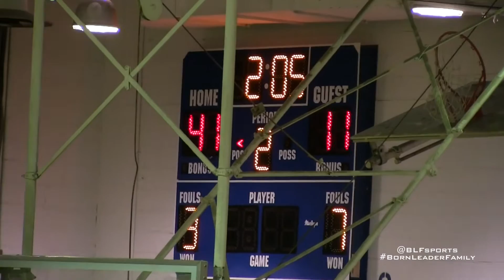Archbishop Wood 87-56 Win Over Our Savior Luthern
Collin Gillespie led the way for Wood with 26 pts, 11 rebs, 6 asst and Matt Cerruti 19 pts